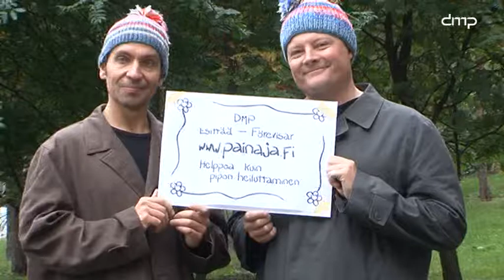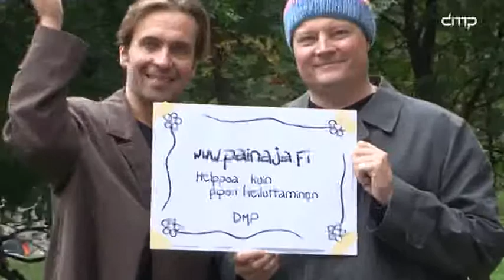Universumin helpoin graafisen alan verkkokauppa yrityksille!